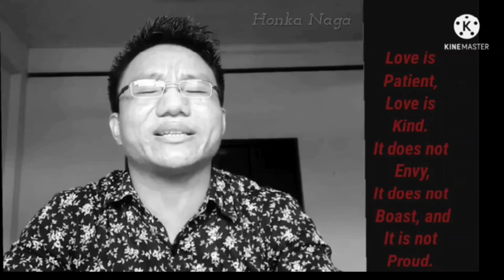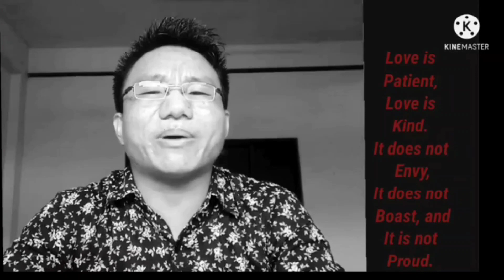Summary of 1 Corinthians 13 & 14